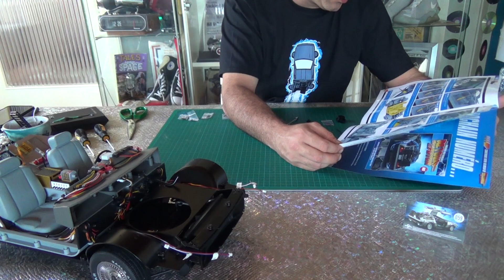Retour vers le Continuum - Construire la DeLorean de Retour vers le futur Eaglemoss - n° 59 à 64